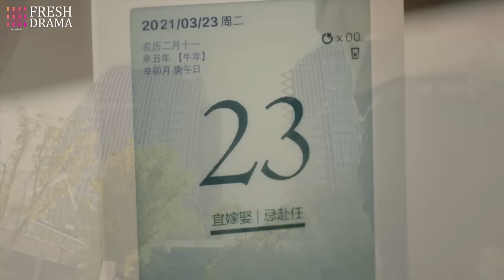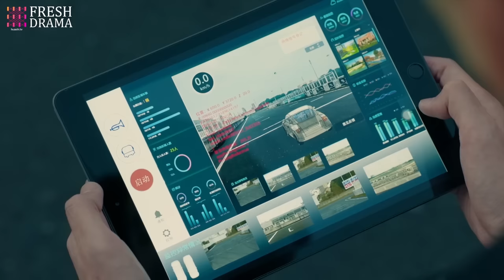【Multi sub】Flirting with My Enemy EP10 | Zhang Han, Wang Xiaochen | CDrama Base